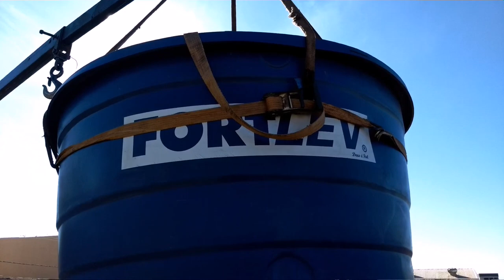Caixa d'água 3000 litros! Caixa de água virou piscina no rancho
Caixa de água 3000 litros virou piscina no rancho!! Pela necessidade de remover a caixa d'água 3000 litros sem danificar o telhado e instalar outra de caixa d'água de 2000 litro, foi necessário uso de um braço mecânico e de um excelente operador!
Serviço feito com qualidade e a caixa d'água de 3000 litros super pesada foi removido e na sequência instalada a caixa d'água de 2000 litros.
Caixa d'água 3000 litros vai virar piscina no rancho.